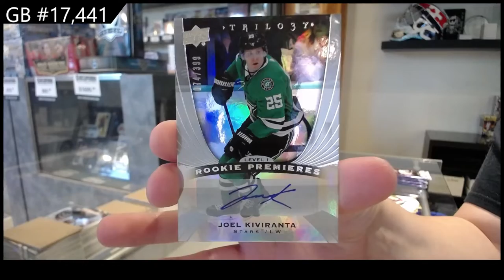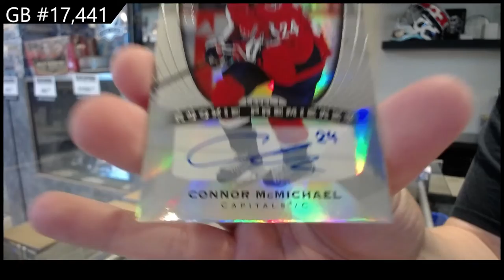20-21 Upper Deck Trilogy Hockey 3 Box Break - C&C GB #17,441